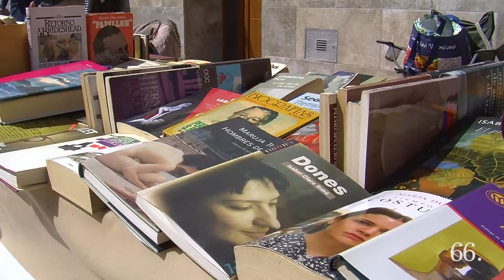El Mercat Tradicional de Benilloba, punt d’encontre del Divendres Sant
Es poden trobar activitats, menjar de tot tipus, joguines…